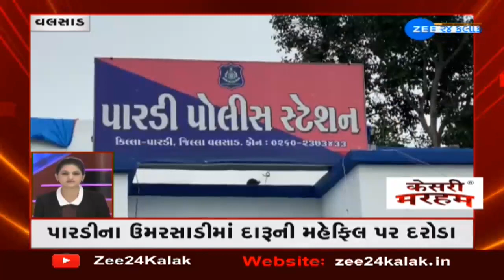Gujarati News : Super Fast News Updates | ગુજરાતના મહત્વના સમાચાર ફટાફટ અંદાજમાં | Watch News